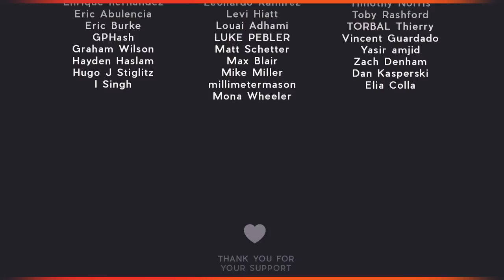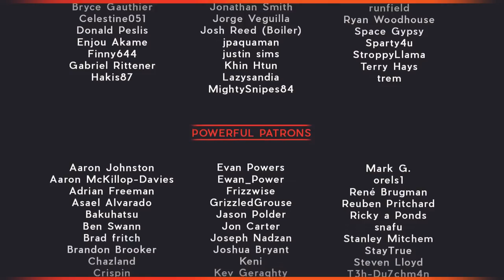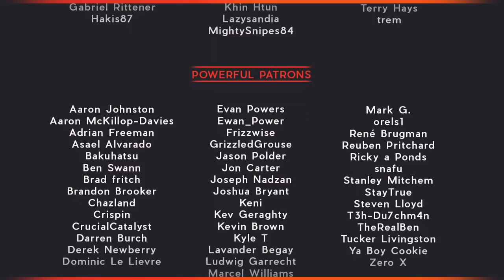DCP Ep. 167 - Best Weapons to Grind For in Season 9 (ft Sweatcicle)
This week we welcome Sweatcicle to the show! We dive into the Dawning event, Saint-14 quest, the best rolls to chase this season, and what it takes to be a worlds first raider champion!

Find all of the DCP Members on Twitter: @teft |@TheBriarRabbit | @franmirabella | @Mrs5oooWatts | @Holtzmann_YT | @PopeBear

Join us on our DCP LIVE Twitch Channel!